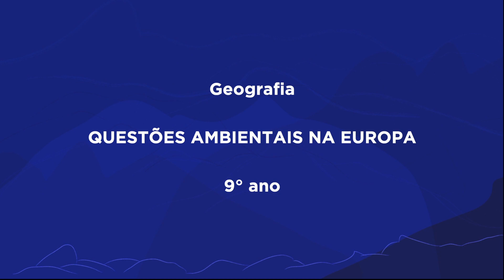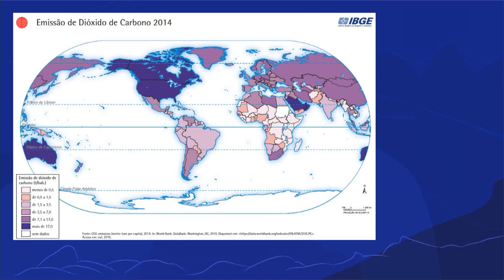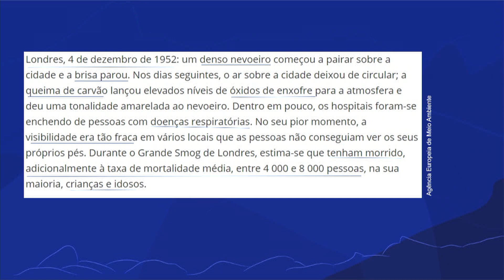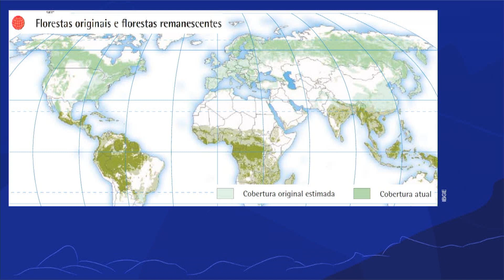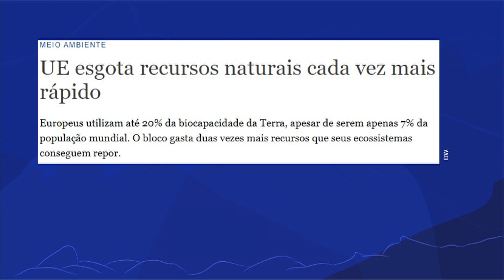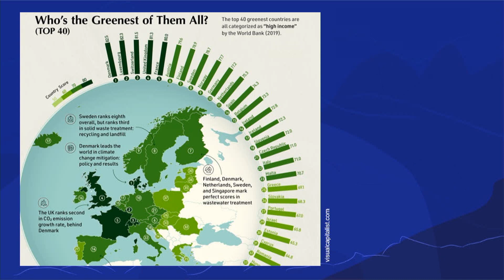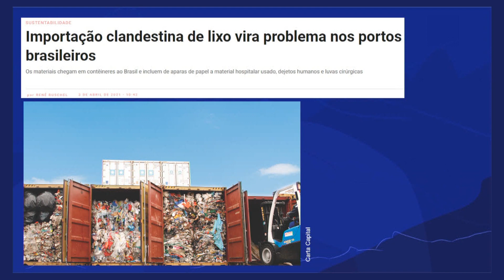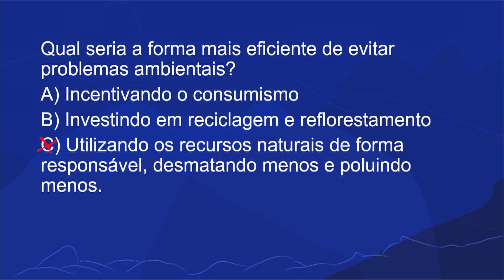Questões ambientais na Europa | Rioeduca na TV – Geografia - 9º Ano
O professor Gustavo Abreu apresenta a aula Questões ambientais na Europa.
Habilidades trabalhadas: Reconhecer a ideia de desenvolvimento econômico a partir de práticas predatórias e sustentáveis na Europa